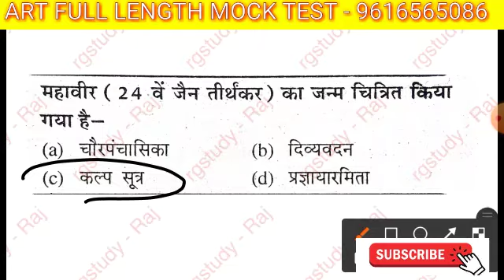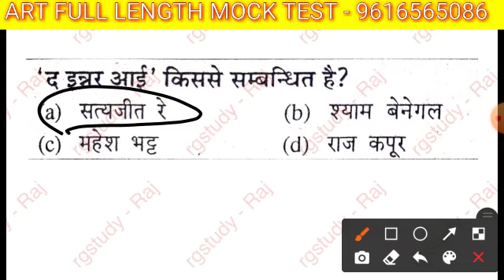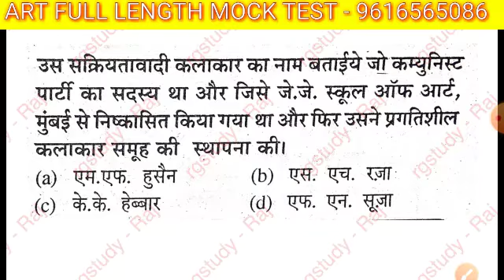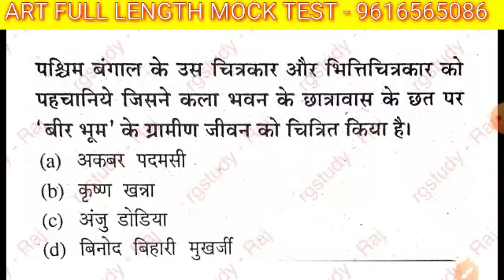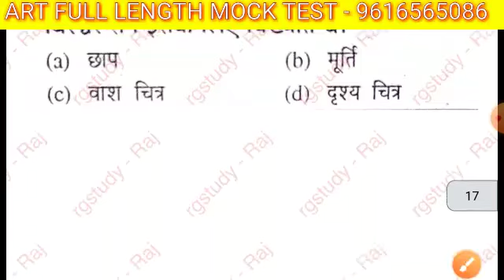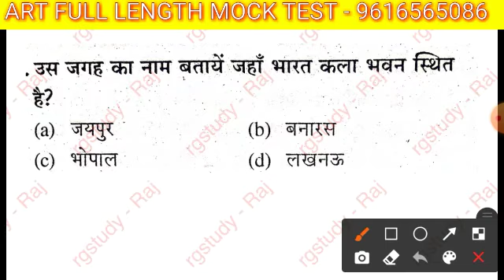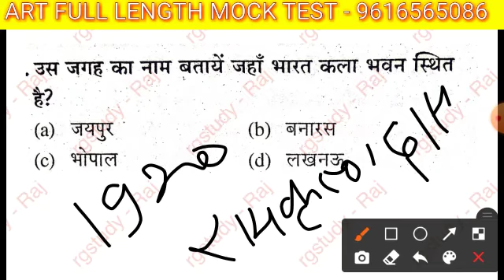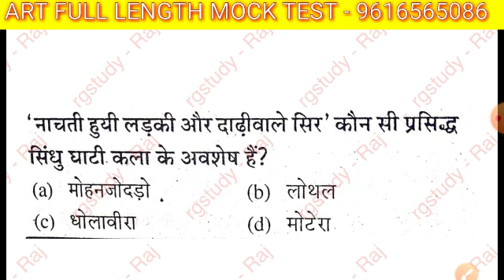TEST 5 // UP ART TGT / PGT 2020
For Full length mock test PDF what's app now 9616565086